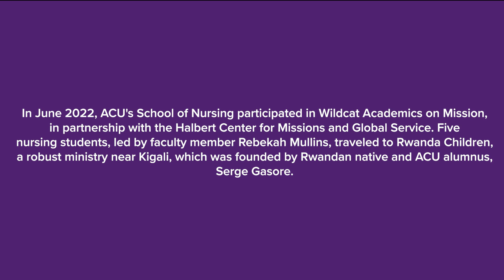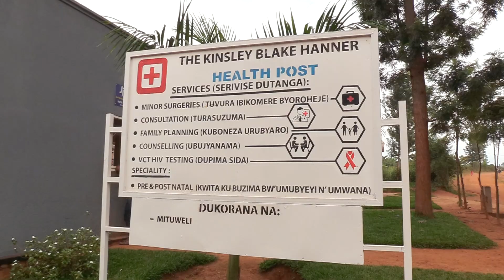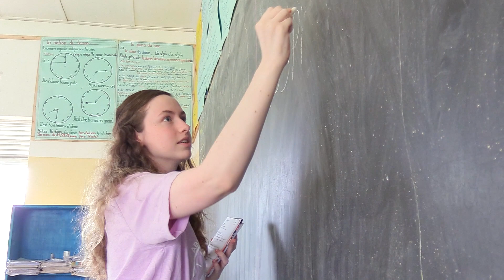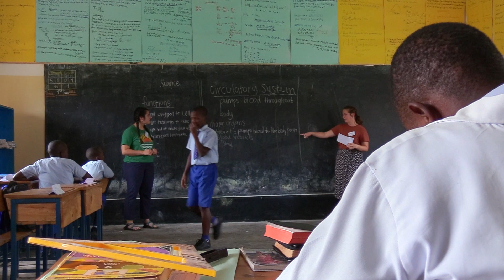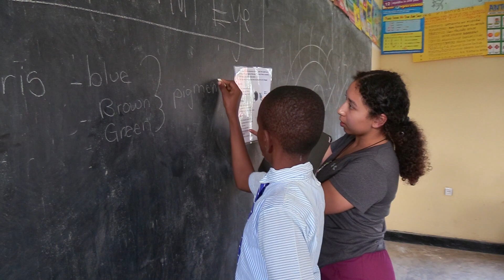ACU Nursing Program Empowers Others Abroad | Abilene Christian University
Partnered with Wildcat Academics on Mission and the Halbert Center for Missions, Abilene Christian University's School of Nursing students traveled to Rwanda to offer classroom assistance with science curriculum. Learn more about our incredible School of Nursing

ACU is a diverse, innovative, Christ-centered community that equips students to engage the world as critical thinkers, creative problem solvers and compassionate global citizens. Founded in 1906 and located 180 miles west of Dallas, Texas, ACU is home to alumni who have shaped the visions of tomorrow as best-selling authors, Pulitzer Prize winners, Hollywood producers, government leaders, missionaries, renowned researchers and more. Known for its championship Division I athletics program, ACU is classified by Carnegie as an R3 Doctoral/Professional University and is the highest-ranked Texas university in a 2022 U.S. News & World Report benchmark for student success. We welcome students of all backgrounds, cultures and areas of study.